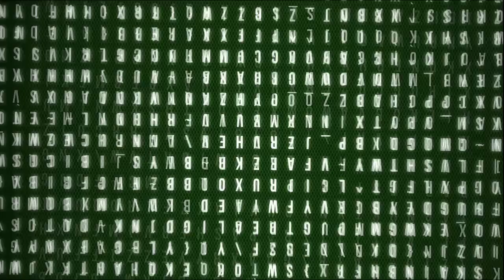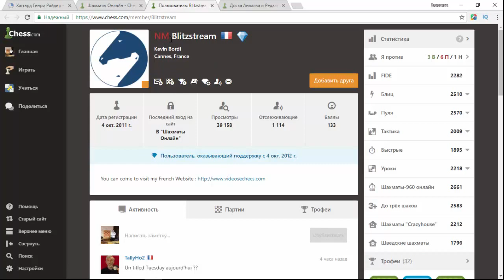Магнуса Карлсена переигрывают движком!